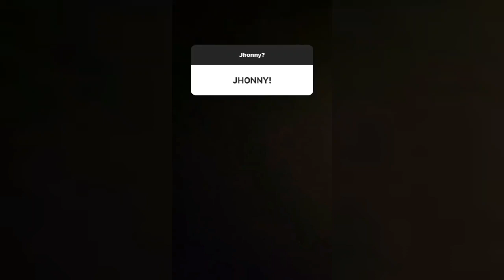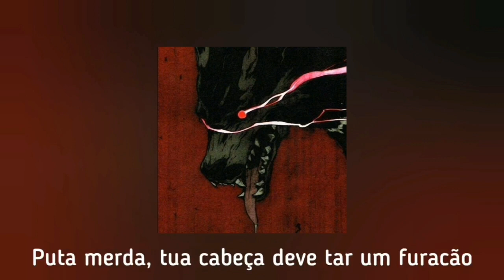A Historia do jhonny